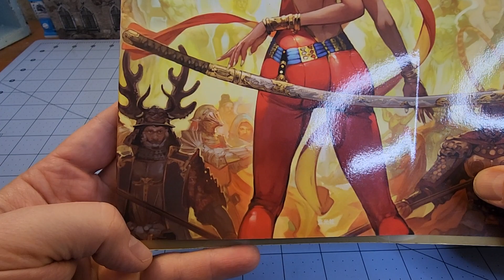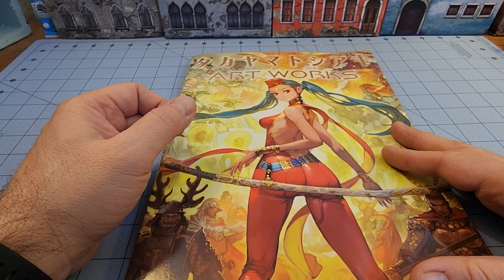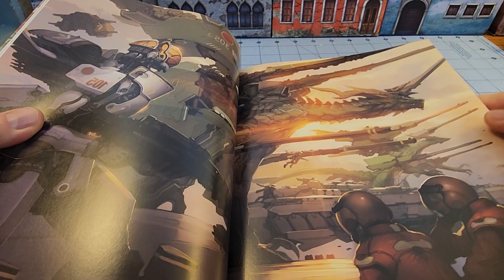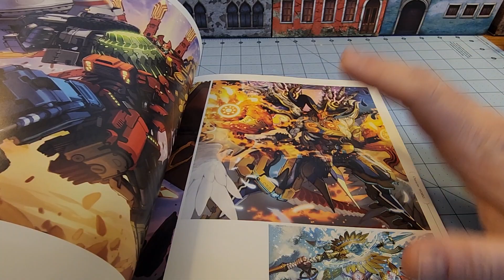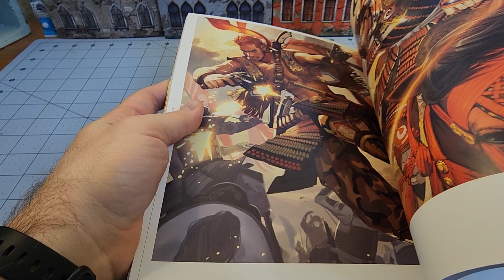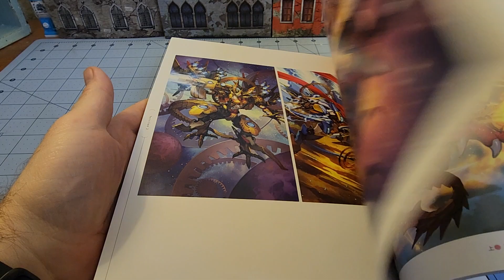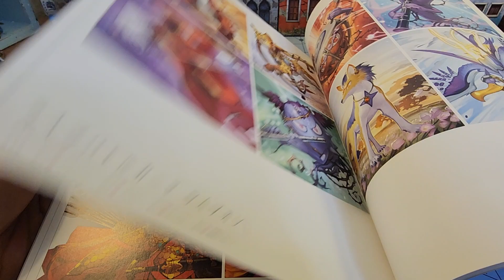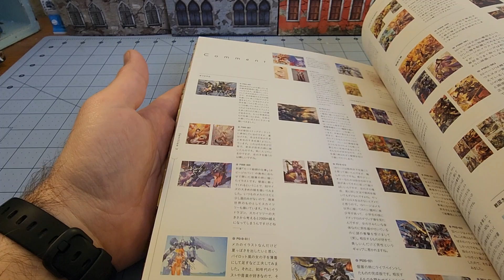The Dragons, Mecha, and Dragon-Mecha of Toshiaki Takayama!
An artist I discovered when Duel Masters was first becoming a thing, I've long wanted to find some printed materials featuring this dude's art.
Well I finally did, and now I get to share it with you!
Search for タカヤマトシアキ if you want to see more by him!